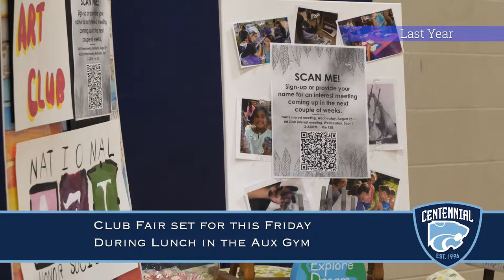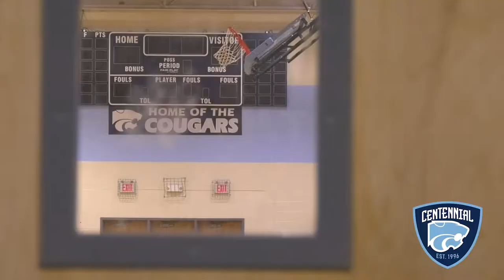CHS Newscast for Wednesday, August 17, 2022